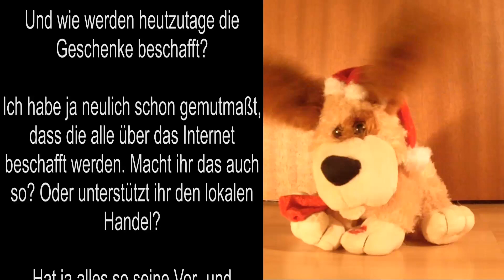Adventskalender - 16. Türchen: Ich steh an deiner Krippen hier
Und wo stehen wir heute? Natürlich mal wieder an der Krippe!